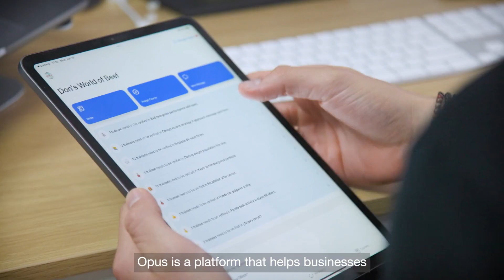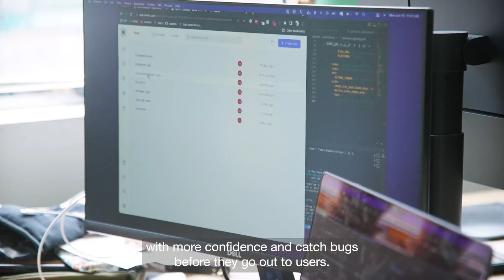Opus embraces mobile automated testing to ship fast with confidence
Opus is a mobile-first learning platform that delivers chat-based micro training.
Without a full-time QA team, developers were responsible for manually testing all their code before it shipped. As a result, issues sometimes reached the end user.
Jeff Silver, Co-Founder & VP of Engineering of Opus, set out to find an end-to-end mobile testing software that would lighten the engineers’ testing workload. He found Waldo, which now helps the engineering team review core flows and edge cases— tests that are hard to run manually. The engineers can write code faster and ship with more confidence now that Waldo is there to thoroughly test the product.